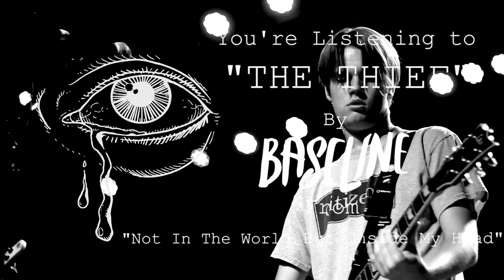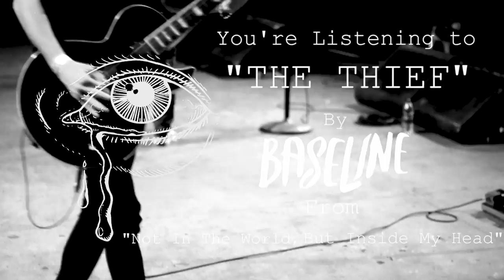Baseline - "The Thief"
"Not In The World, But Inside My Head"
Track 1 - "The Thief"

Lyrics:

Besides the fact that I still feel so betrayed
And I hope you know just how wrong you were
When you spread all your hatred and your hurt

I'm trying to forget the details
The painful parts of my travail that I don't need
But then you trespass on my memories
As I finally feel relief from your greed

Even now you invade my peace of mind
But don't think that I don't, that I don't find
Comfort in you making poor decisions constantly
I hate that I love to see every consequence cut deeply

Now I'm trying so hard to forgive but I still just cant make sense
You did what you said you'd never do and you did it all at my expense
That makes you the thief and me the victim of robbery
I will not forget everything you took from me